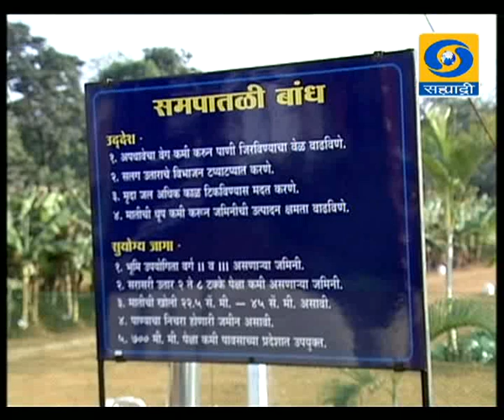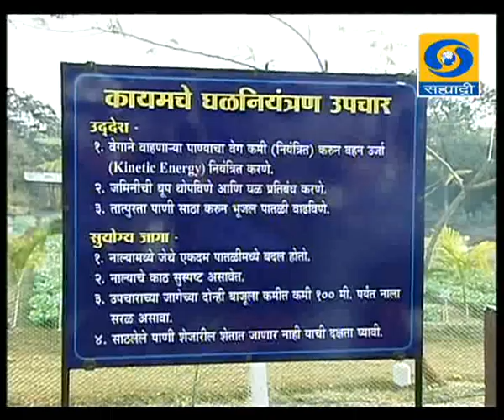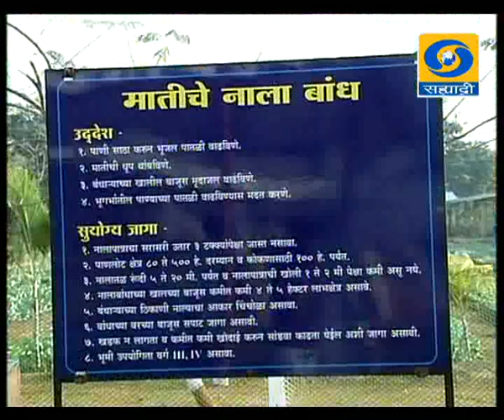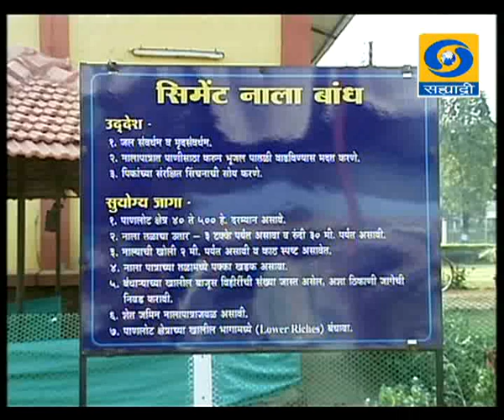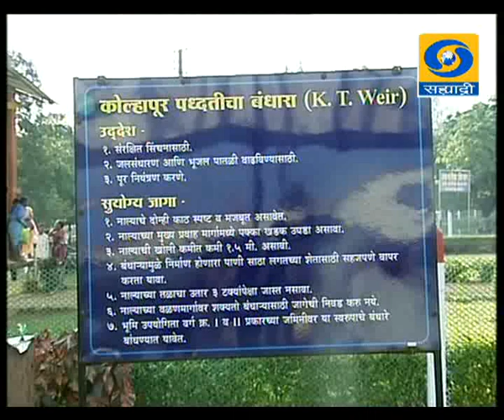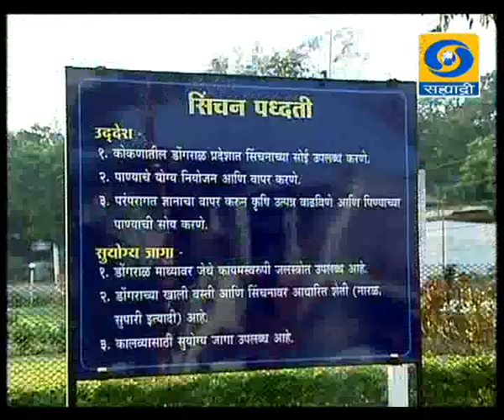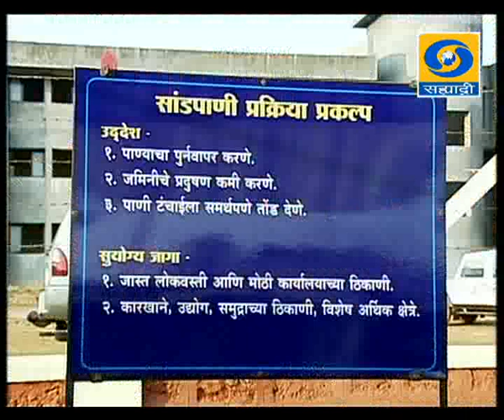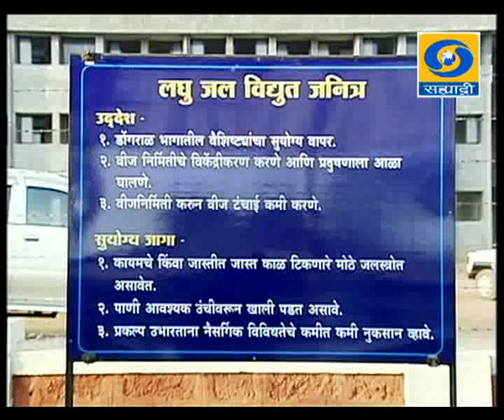'Panlot Kshetra Vikas' _ 'पाणलोट क्षेत्र विकास'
DD Sahyadri
Doordarshan Mumbai
Sahyadri Marathi
Show : AMCHI MATI AMCHI MANSA (26/09/2011)
Subject :'Panlot Kshetra Vikas Aani Khodava Usa Vyavasthapan Tantra'
Participant : 1) Dr.Pankaj Hase; Asst. Proffesor, Pashuvaidyak Mahavidyalay, parbhani.
                      2) Dr.Manjusha Patil, Vishay Visheshtadnya,Akola,   Pashu Prajnan Shastra,                                                                      Pashuvaidyak Mahavidyalay
Anchor : Unnati Jagdale